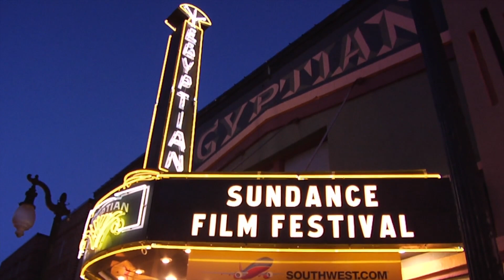SUNDANCE FILM FESTIVAL 2017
The Follow Me Network gets their ski boots ready for a weekend at the Sundance Film Festival. Snowmobiling, communing with nature, and experiencing vibrant nightlife in Park City, Utah.